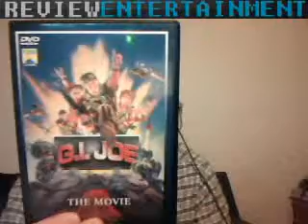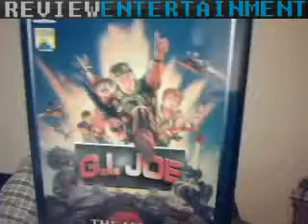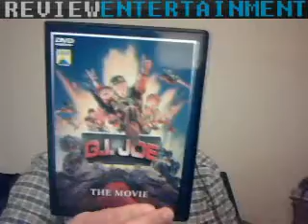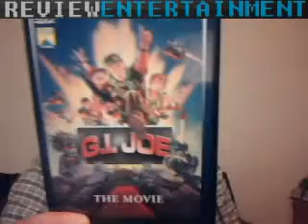G.I. Joe - The Movie (1987) Review | HooliNerd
Der Zeichentrickfilm zur gleichnamigen Serie